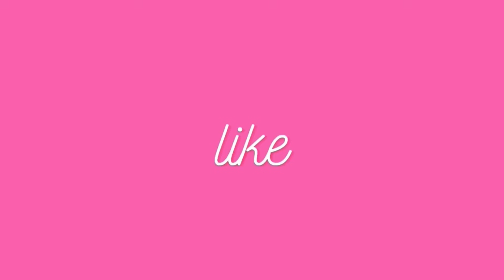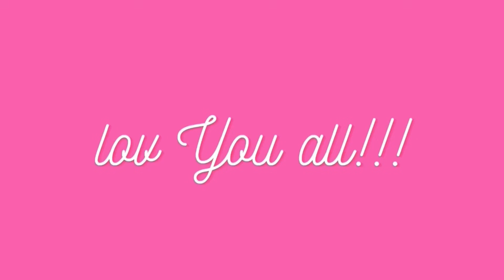Not around ~ Cute Tiktok Compilation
💕cute tiktok 💕